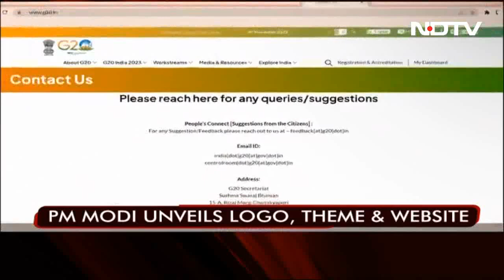India Will Lead G-20 In December, Says PM Modi